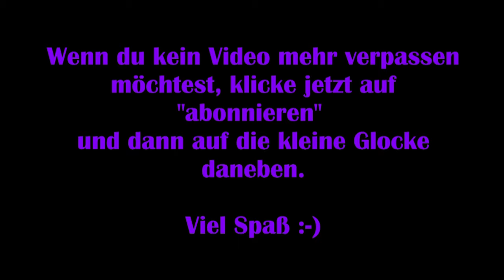Final Fantasy XV [Deutsch] #17 – Grab des Wandernden [Lets Play] Windows Edition